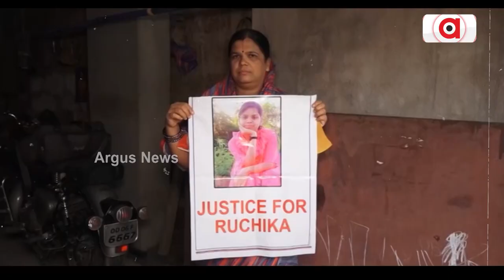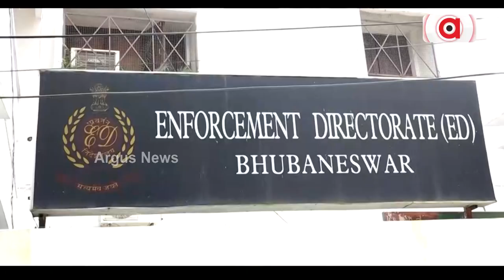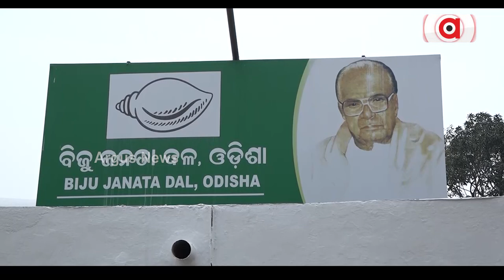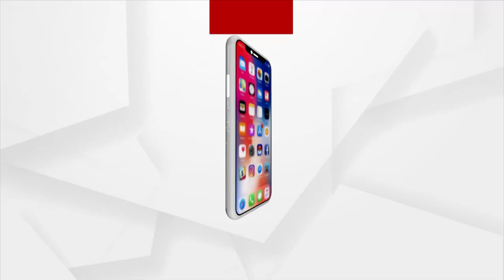ମହିଳା ଉତ୍ପୀଡନ ମାମଲାରେ ବିଜେଡିର ନରମ ଆଭିମୁଖ୍ୟ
ନରମ ଆଭିମୁଖ୍ୟ ପଛରେ ଦଳର ଦାଗୀଙ୍କୁ ଘଣ୍ଟ ଘୋଡାଇବାର ଷଡଯନ୍ତ୍ର
ଅର୍ଚ୍ଚନା-ସମୀର କେଳେଙ୍କାରୀ ବିଜେଡି ପାଇଁ ନୁହେଁ ଷ୍ଟେଟ ଇସ୍ୟୁ।ତେବେ ଇଡି ଏଣ୍ଟ୍ରି ପରେ ଏବେ  ବିଜୁ ଜନତା ଦଳରେ ପଶିଛି ଛନକା । ସେପଟେ ବିଜେଡି ଜିଲ୍ଲା ପରିଷଦ ସଭ୍ୟ ଧର୍ମେନ୍ଦ୍ର ସାହୁ ଆତ୍ମହତ୍ୟା ମାମଲାରେ ସନ୍ଦେହ ଘେରରେ ସ୍କୁଲ ଓ ଗଣଶିକ୍ଷା ମନ୍ତ୍ରୀ ସମୀର ଦାସ । ଏ ଦୁଉ ମାମଲାକୁ ରଫାଦଫା କରିବାକୁ ବଡ଼ ଷଡଯନ୍ତ୍ର ।